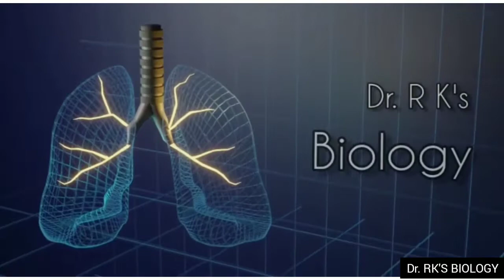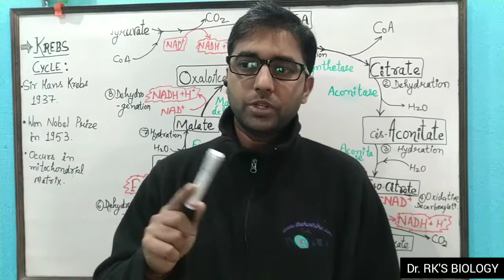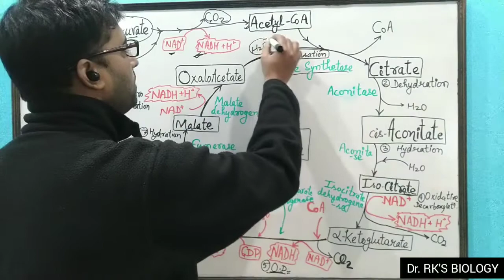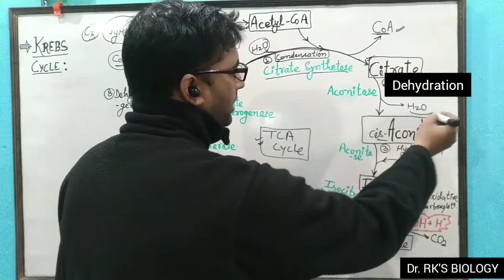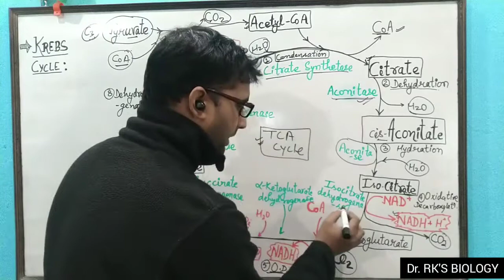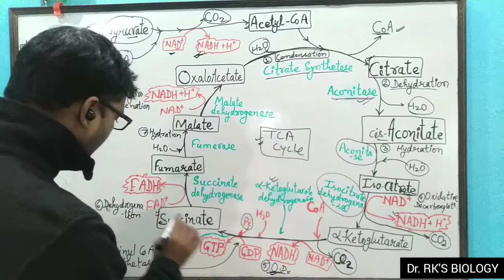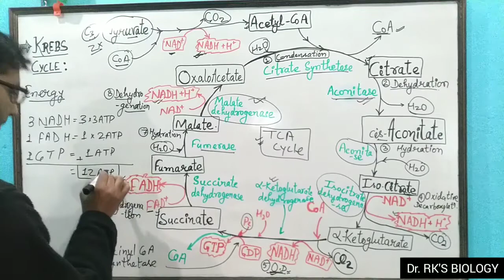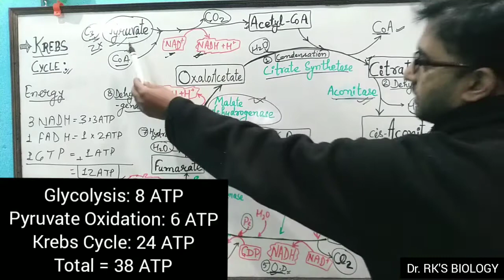RESPIRATION IN PLANTS. Krebs Cycle. Part-2. For NEET & Class-11.